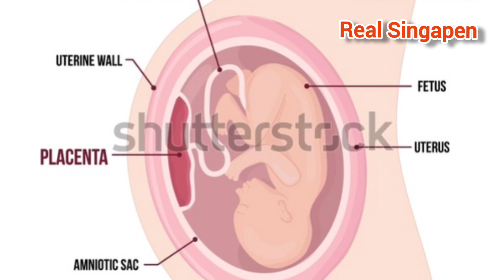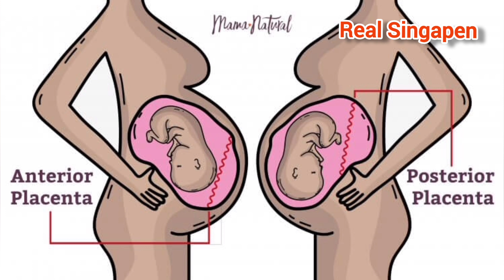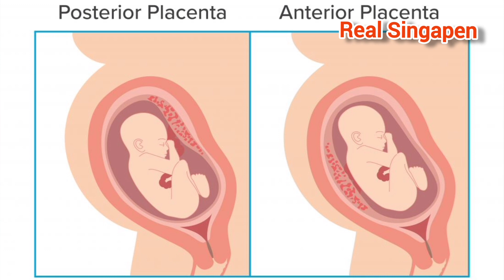100% சரியா ஆண் பெண் குழந்தையா எப்படி கண்டுபிடிப்பது இந்த வீடியோ பாருங்க குழப்பம் வராது.